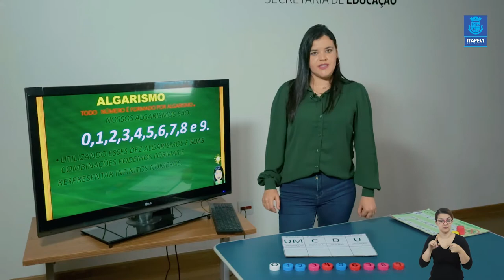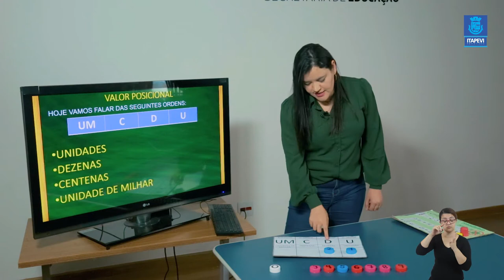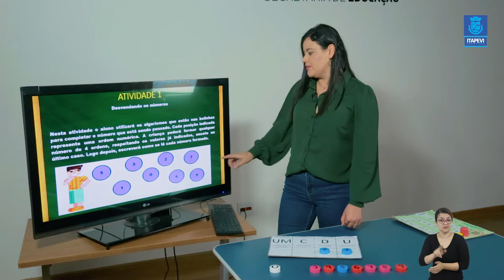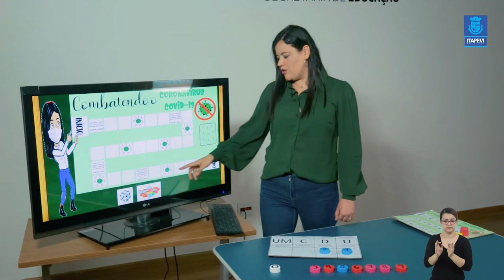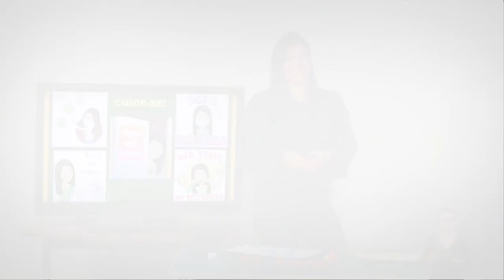LIÇÃO DE CASA - 16ª VIDEOAULA PARA OS ALUNOS DO 3º ANO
Confira a vídeoaula para os alunos do 3º ano, com a professora Natalia.
Bons estudos!